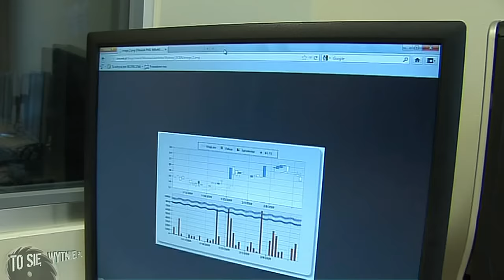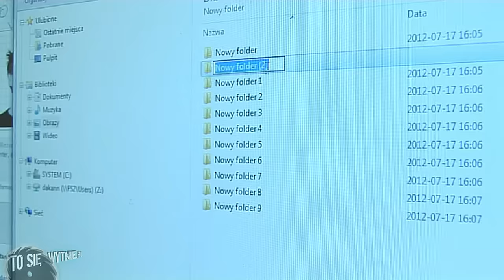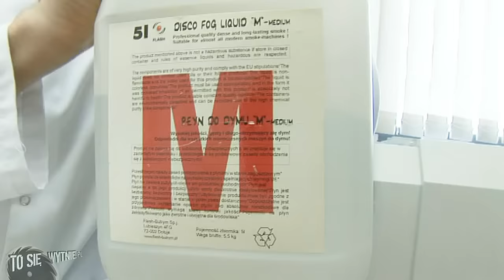POLECENIE SŁUŻBOWE | Piątek – the series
Projekt "PIĄTEK - the series" przedstawia kulisy życia prezentera telewizji internetowej "ToSieWytnie". Główny bohater - Dakann zmaga się z absurdalnym i totalnie nieobliczalnym otoczeniem zawodowym, na czele z szefem - niejakim "Kierownikiem" oraz "kolegami" z redakcji - braćmi Kwas (Kostkiem i Stankiem). Na drugim biegunie bohater próbuje przetrwać w rodzinnej Warszawie, którą prezentuje nie zawsze z dobrej strony. Rozdarty między pracą w "ekskluzywnej platformie produkcji filmowych" a potrzebą wolności i niezależności, czego wyrazem jest unikanie wykonywania obowiązków i przerzucanie roboty na innych - Dakann pakuje się w sytuacje, które momentami przypominają chory sen wariata. Kto pracował w ToSieWytnie - ten w cyrku się nie śmieje, o czym przekonasz się oglądając ten serial.